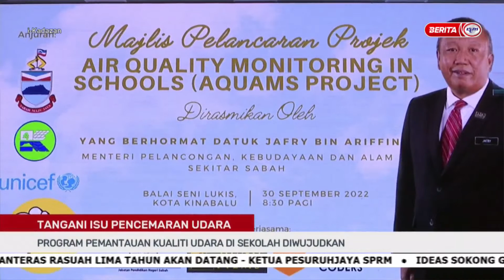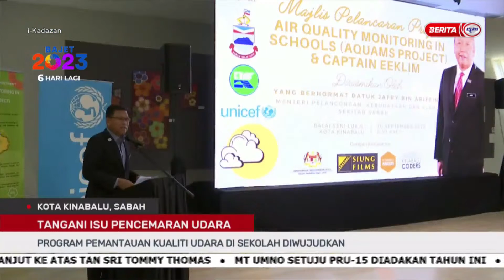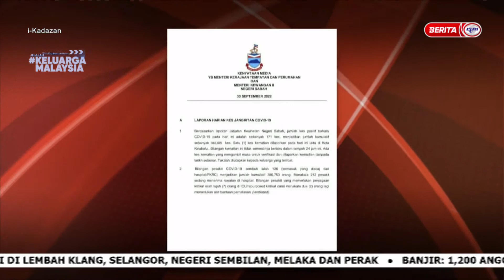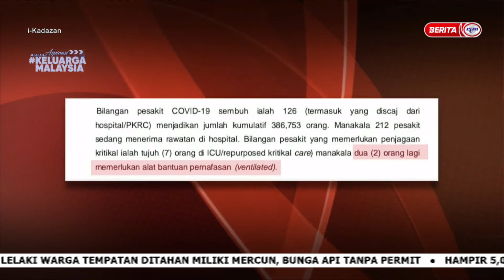1 OKTOBER 2022 -I-KADAZAN